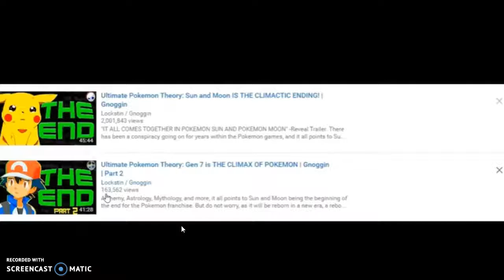Pokemon BrickBronze Nuzlock Ep2 Pass Route 1, The Unexpected